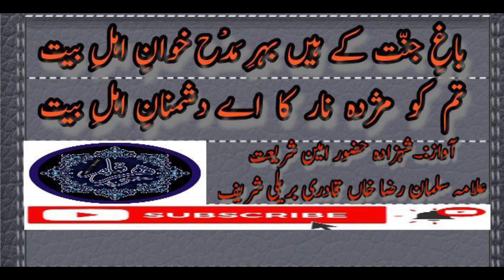تم کو مژدہ نار کا اے دشمنانِ اہلِ بیت Allama Salman Raza Khan Salman Miyaan || Jauhare Qalam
باغِ جنّت کے ہیں بہرِ مَدْح خوانِ اہلِ بیت
تم کو مژدہ نار کا اے دشمنانِ اہلِ بیت

آواز
حکیم شریعت
علامہ سلمان رضا خان قادری بریلی شریف
Allama Salman Raza Khan Salman miyan